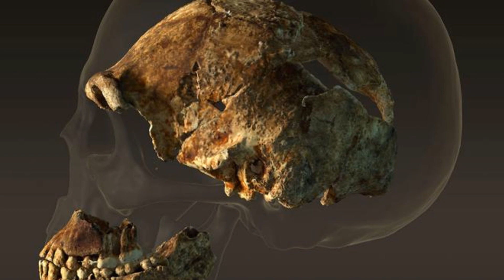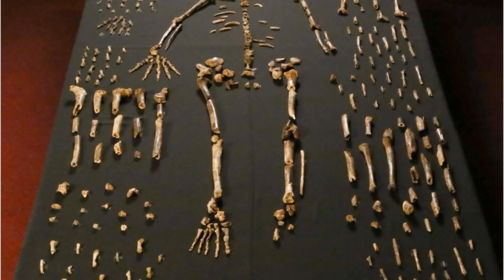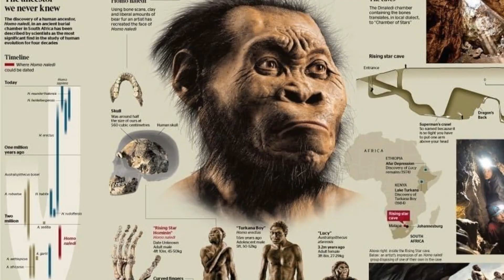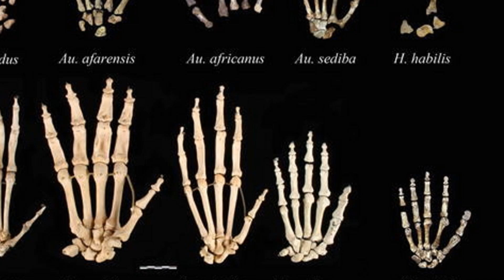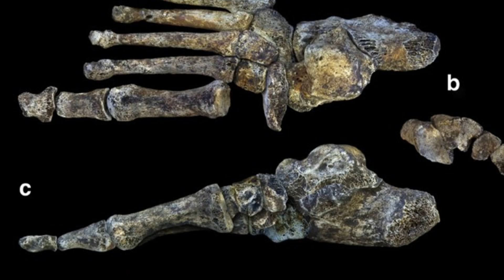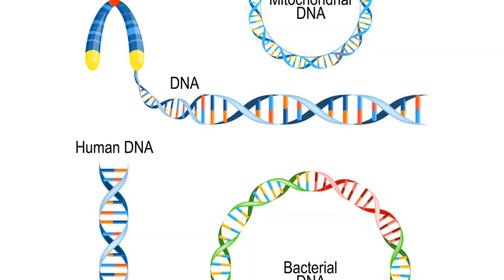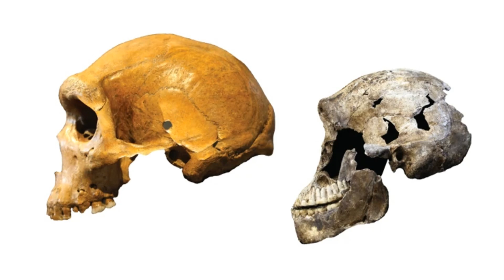Homo Naledi - The Intruder in Our Evolution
Homo Naledi – The Intruder in Our Evolution | Mysterious Hominin Discovery

Who was **Homo Naledi**, and why is this ancient species rewriting human history? Discovered in the **Rising Star Cave** system in South Africa, **Homo Naledi** is one of the most mysterious hominins ever found. With a small brain but surprisingly advanced behavior, this species challenges everything we thought we knew about **human evolution**.

In this video, we explore the shocking discovery of **Homo Naledi**, its unique mix of primitive and modern traits, and why some scientists believe it could change the story of **hominin evolution** forever. Could Homo Naledi have buried its dead? Did it use tools? And how did it coexist with early **Homo sapiens**?

Join us as we unravel the secrets of this fascinating species, analyze its place in the **evolutionary tree**, and discuss what makes it such an **evolutionary anomaly**. If you’re passionate about **prehistoric humans, anthropology, and ancient discoveries**, this is a story you don’t want to miss!

👍 **Like** and **share** if you love uncovering ancient mysteries!